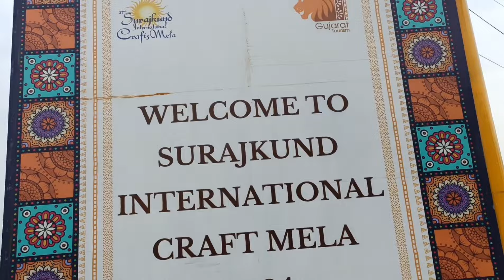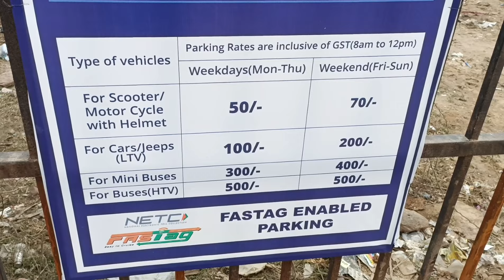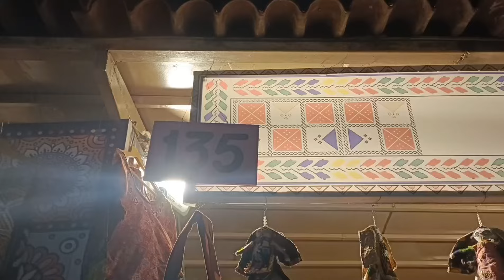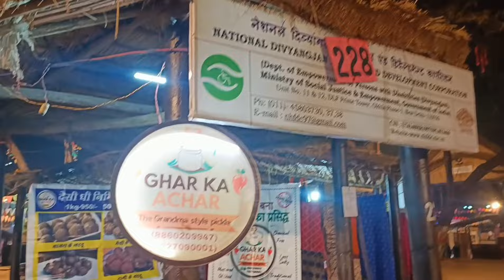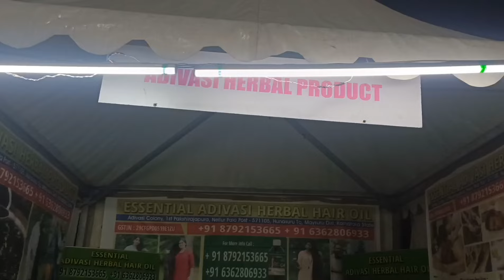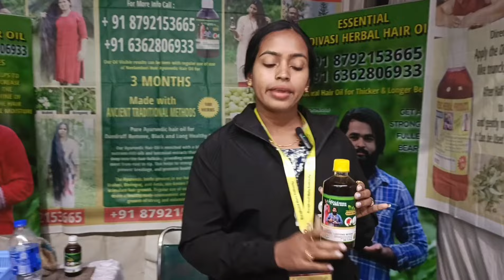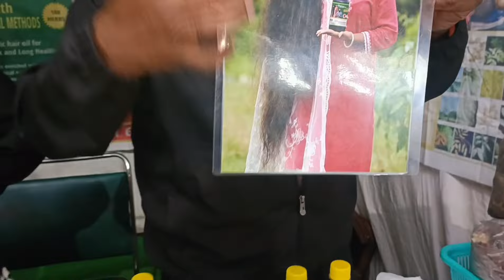Surajkund mela 2024 - Surajkund mela 2024 Opening & update | Surajkund mela 2024 faridabad haryana🙏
surajkund mela 2024 - surajkund mela 2024 faridabad - surajkund mela 2024 faridabad haryana the world's largest crafts fair start from today onwards 2 february till 18 february 2024. The surajkund mela attracts more than a million visitors from India and beyond. Gujarat will be theme state for this year of surajkund mela 2024, and Tanzania is the partner international country. You can also have joy & amusement rides, adventure sports here for all age groups & very big food court is also built where you can have different variety of foods & drinks from different countries & states of india. In the evening at 7pm you can enjoy watching cultural performances at different areas inside surajkund mela ground and in main chaupal.

In this video, i have shared all information related to ticket price, online booking, opening & closing date, timings, location, parking, cultural programmes schedule etc.of surajkund mela 2024 & also taken you on a full tour of surajkund handicrafts mela 2024.

surajkund mela faridabad - surajkund mela 2024

Surjakund mela 2024 faridabad haryana

Surajkune mela 2024 live

सूरजकुंड मेला

surajkund mela 2024 food

Surajkund craft mela 2024 vlog

सरजकंड मेला 2024 कब लगेगा फरीदाबाद हरियाणा

surajkundmela2024